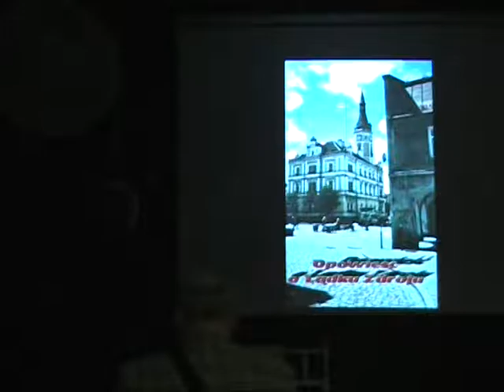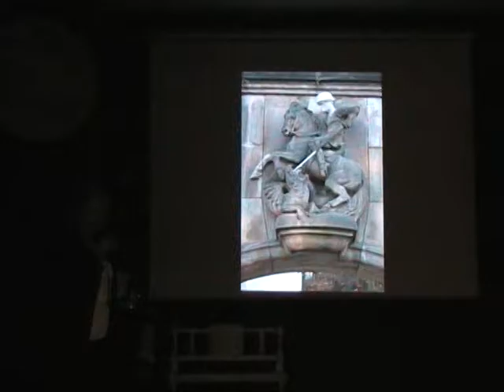Opowieść o Lądku Zdroju - fotografie Zbigniewa Zdzienickiego z komentarzem Ewy Zadory cz.1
Film przedstawia uroczyste otwarcie wystawy fotografii o tematyce lądeckiej w Miejskim Klubie im.Jana Kiepury w Sosnowcu
 z udziałem delegacji z Lądka Zdroju w 2009 roku. Autorem filmu jest Ireneusz Czechowicz - członek Stowarzyszenia Miłośników Fotografii w Sosnowcu.